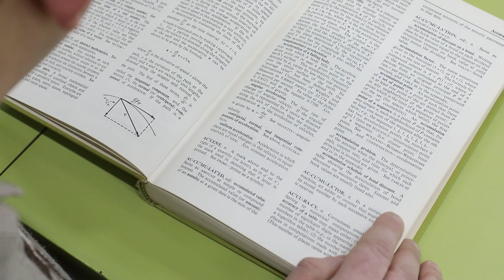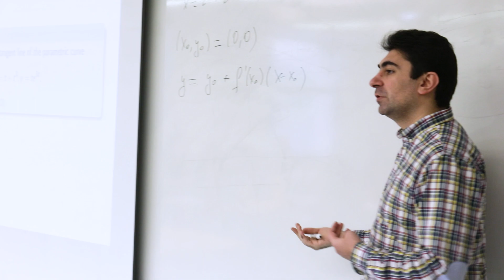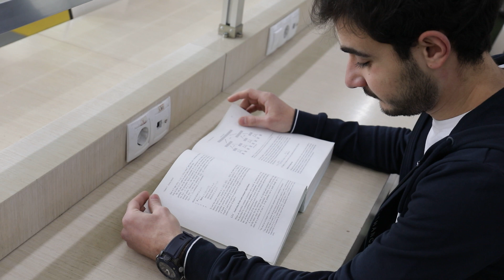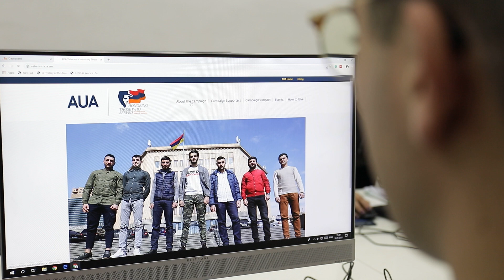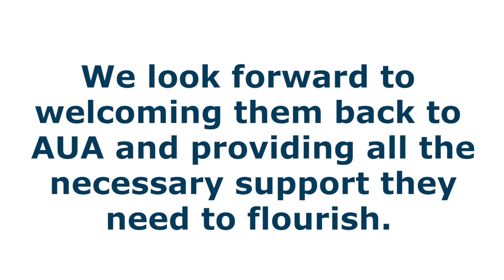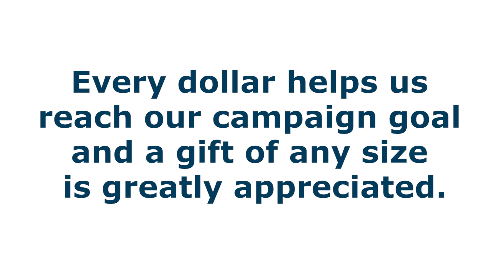Honoring Those Who Served: Investing In Our Veterans Education